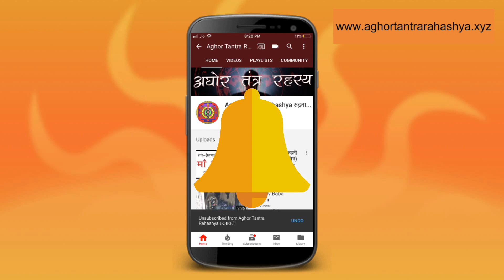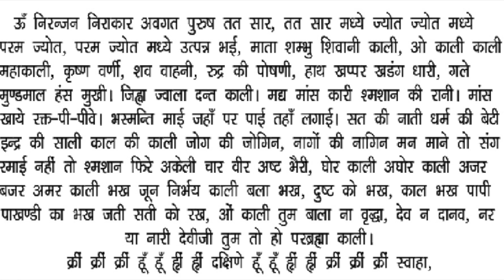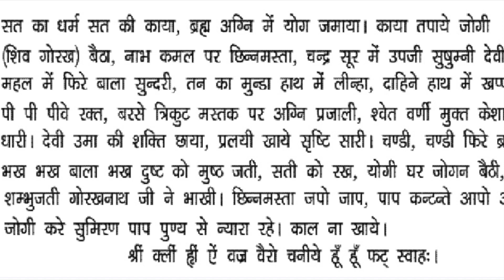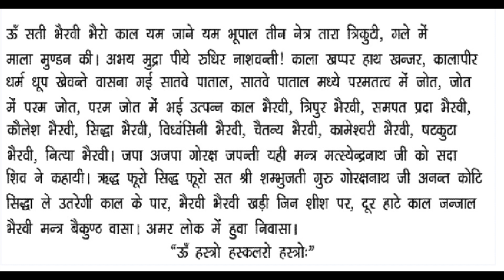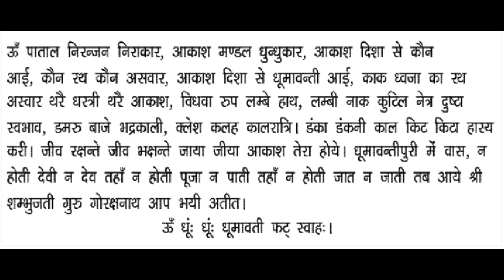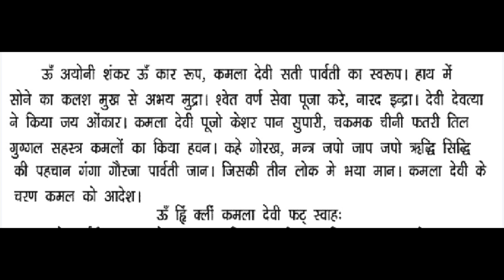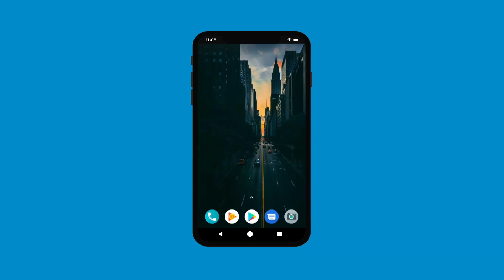दस महाविद्या के साबर मंत्र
दसों महाविद्या की एक देवी होती है, जिन्हें भगवती देवी पार्वती का रूप माना  जाता है।

Alakh Aadesh!